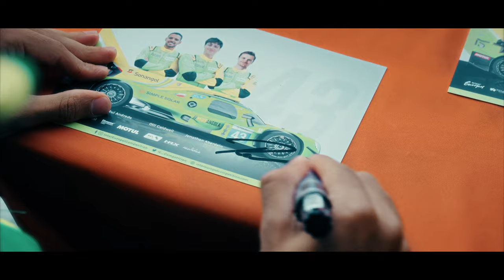Sharing our passion for endurance racing | European Le Mans Series